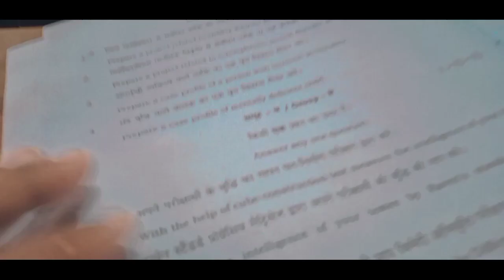BIRTHDAY VLOG 🎉🥳 | Rohan vlogs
birthday vlog, vlog, birthday, jeet jiya couple, jeet, beauty khan, jiya khan birthday, surprised birthday, surprised jiya, grwm, birthday party, lifestyle, party vlog, daily vlog, makeup, sweet 16, get ready with
Follow us -: